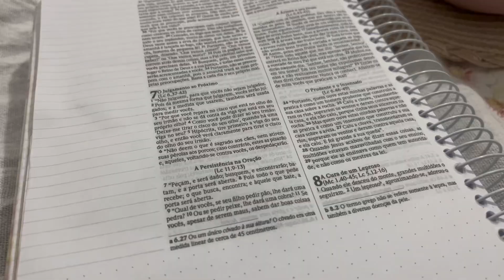NÃO consegui LIMPAR MINHA CASA😭